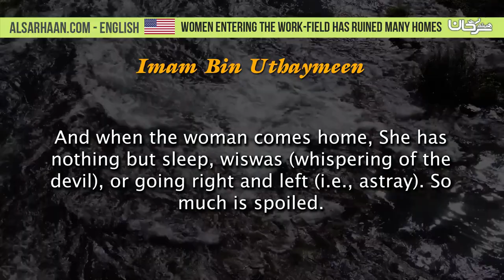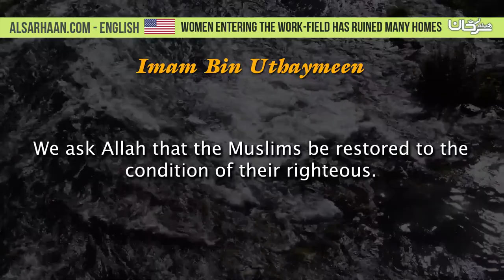Women Entering the Work field has Ruined Many Homes - دخول النساء مجال العمل خرب العديد من البيوت